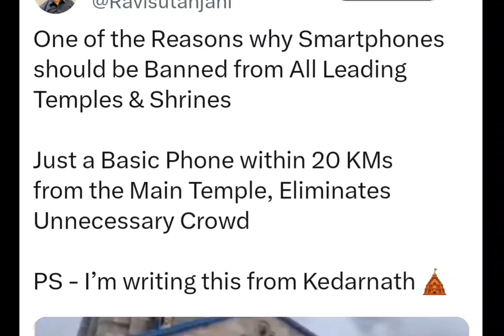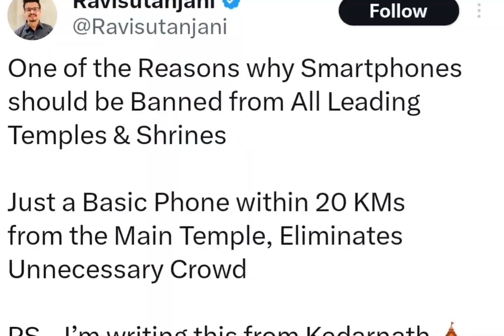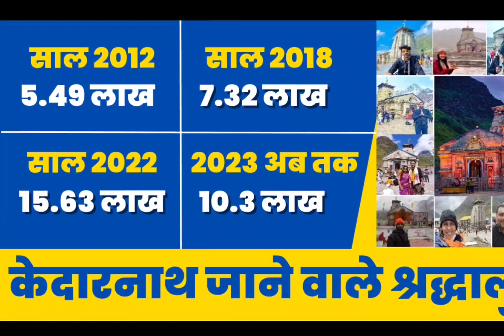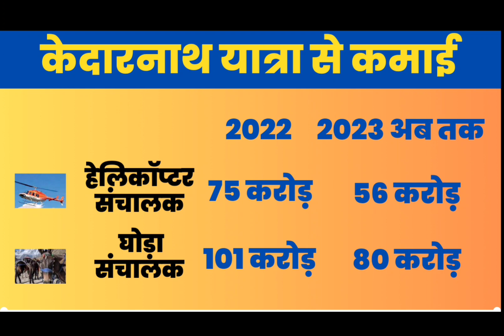केदारनाथ में मोबाइल बैन ! | Mobile Ban in Kedarnath | Kedarnath Proposal Video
Kedarnath Dham में मंदिर में Reels बनाने वालों पर अब कड़ा एक्शन लेने की तैयार हो चुकी है..मंदिर समिति की ओर से पुलिस को एक लेटर लिखा गया है..हाल ही में एक लड़की के द्वारा ब्वायफ्रेंड के साथ Kedarnath Proposal Video बनाने के बाद ये मामला और गरम हो गया है..क्या Kedarnath Mobile Ban होना चाहिए..इसकी वजह क्या है..हमारी इस रिपोर्ट में ज़रूर देखिए.।

Mobile Ban in Kedarnath
Kedarnath Proposal Video
Kedarnath Proposal Viral Video
Reels in Kedarnath
Reels Ban in kedarnath
Kedarnath Proposal video controversy
Propose in kedarnath temple
Kedarnath viral video
Kedarnath Couple Viral Video
Kedarnath Proposal
Mobile network in kedarnath
Kedarnath selfie point
Kedarnath Yatra
Kedarnath Trek
Gaurikund to kedarnath distance
Kedarnath reels
Kedarnath temple
Kedarnath live
Kedarnath Movie
Kedarnath status
Kedarnath helicopter selfie
Kedarnath phone ringtone